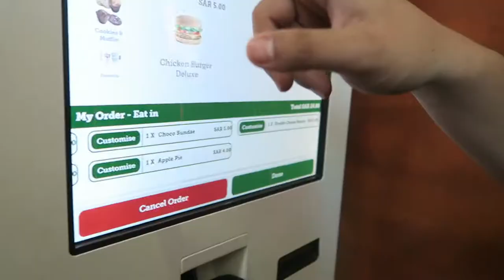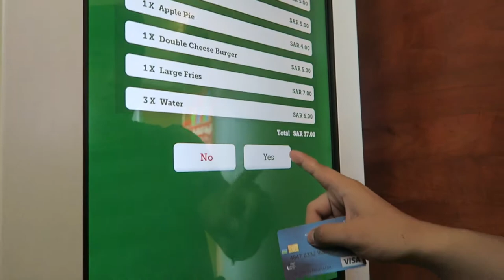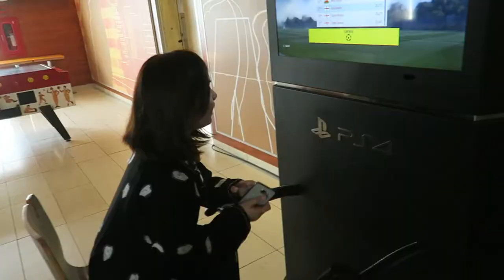We're High | Eastern Adventure [Episode 17.2]